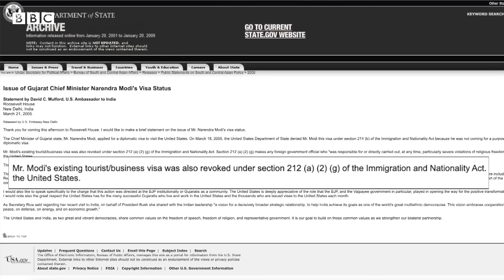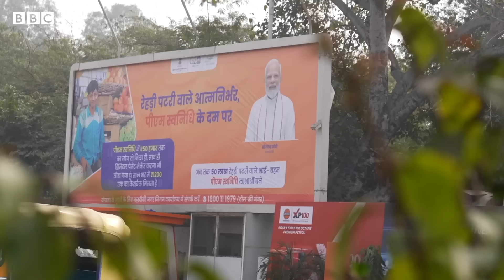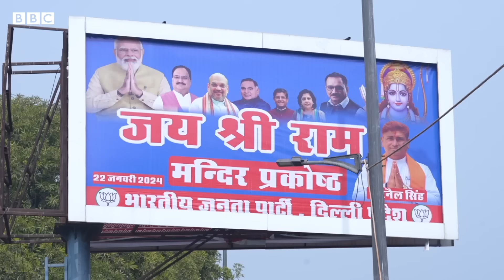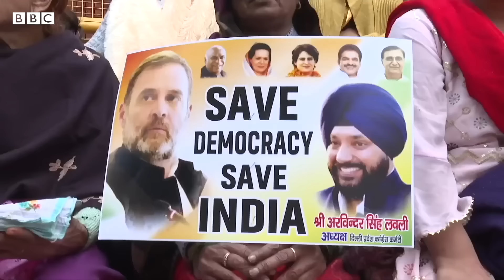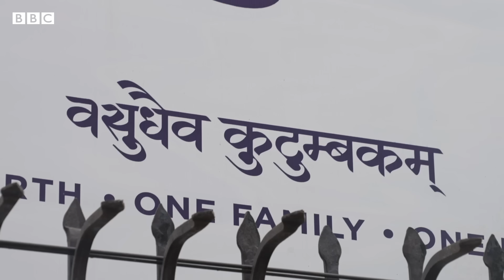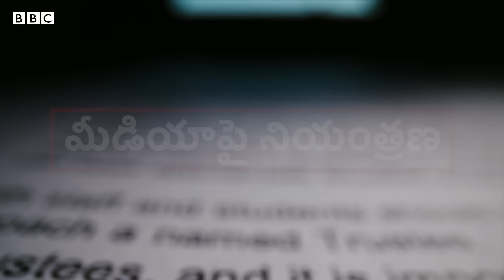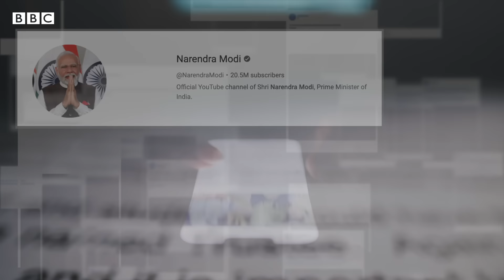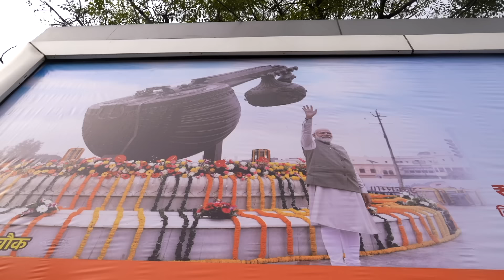Modi Brand: 'బ్రాండ్ మోదీ' ప్రత్యేకత ఏంటి, దాన్ని ఎదుర్కోవడం ఎందుకంత కష్టం? | BBC Telugu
భారత్‌లో త్వరలో లోక్‌సభ ఎన్నికలు జరగబోతున్నాయి. దాదాపు 90 కోట్ల మంది తమ ఓటు హక్కు వినియోగించుకుంటారని అంచనా. భారత ఎన్నికలను ప్రపంచంలోని అతిపెద్ద ప్రజాస్వామ్య ఘటనగా చూస్తారు. గత రెండు ఎన్నికల్లో  ప్రధాని నరేంద్ర మోదీ తన పార్టీ అయిన బీజేపీకి స్పష్టమైన విజయాన్ని కట్టబెట్టారు. బీజేపీ నాయకులు మోదీని తమ పార్టీ ముఖచిత్రంగా చెప్పుకుంటారు. రాబోయే ఎన్నికల్లో కూడా ఆయనే తన పార్టీని ముందుండి నడిపిస్తున్నారు.  ఎన్నికల్లో ఆయన విజయాలకు కారణం ఏంటి? 'బ్రాండ్ మోదీ'కి అంత శక్తి ఎక్కడిది? ఆయనకు సవాలు విసరగలిగేవారెవరు?

వీడియో: జుబేర్ అహ్మద్, దెబలిన్ రాయ్